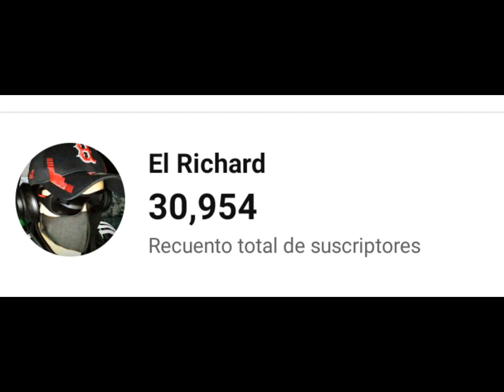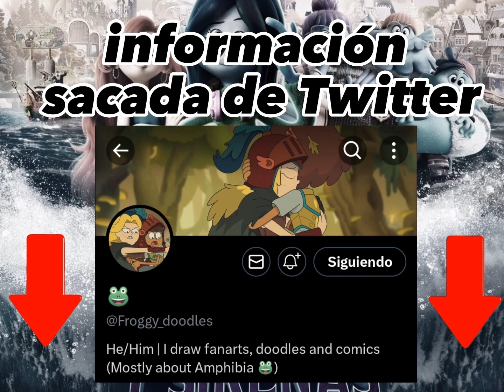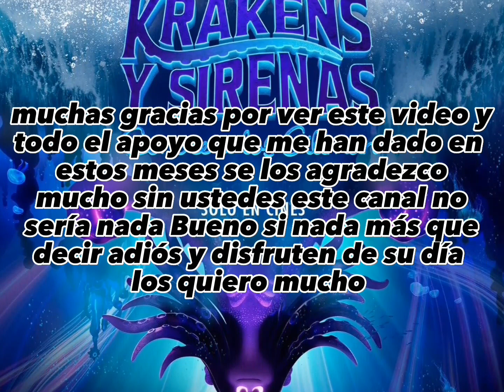la confusión de la edad de Chelsea (especial de los 30.9k)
muchas gracias por todo el apoyo que me han dado sin ustedes este canal no sería nada muchas gracias